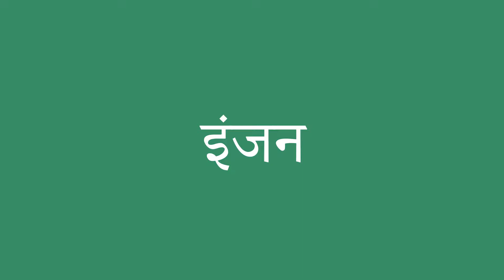इंजन इंग्लिश में क्या है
इंजन को अंग्रेजी में सही तरह से कैसे बोलें। ध्यान से सुनो।
इंजन का हिंदी से अंग्रेजी में सही अनुवाद क्या है?आप अमेरिकी व्यक्ति की यरह बोलिए।